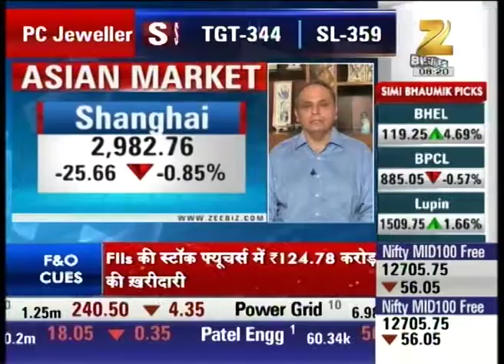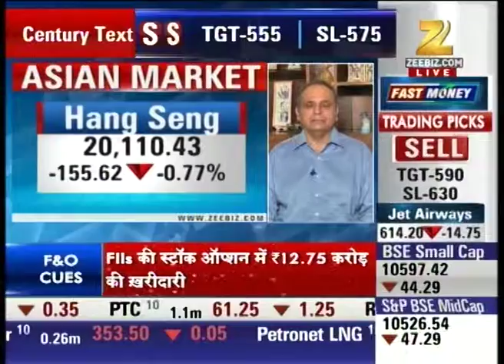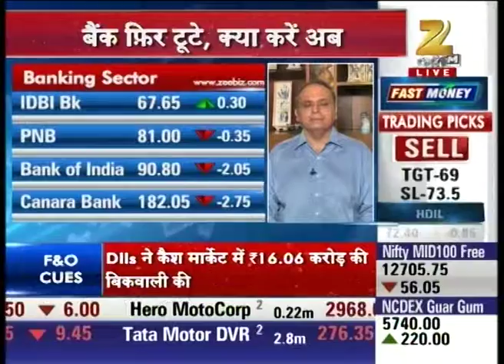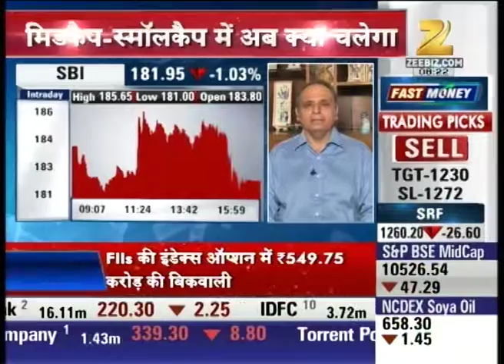SGX Nifty trading at 7569 : Share Bazaar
SGX Nifty trading is currently trading at 7569.

 Watch Share Bazaar and stay updated with the latest news and updates of share market and stock exchange.